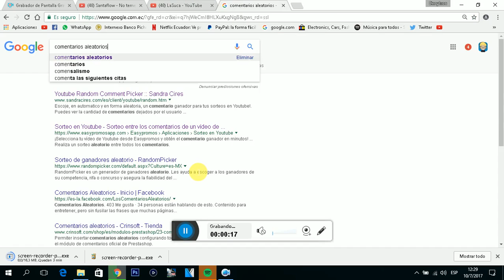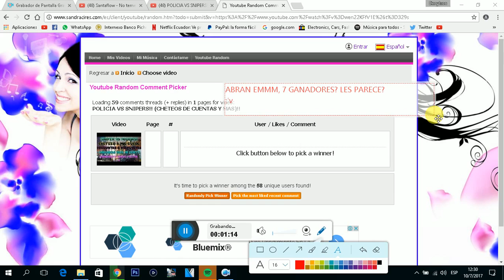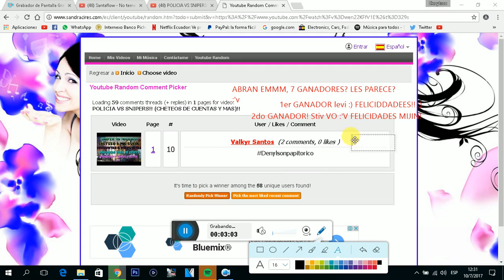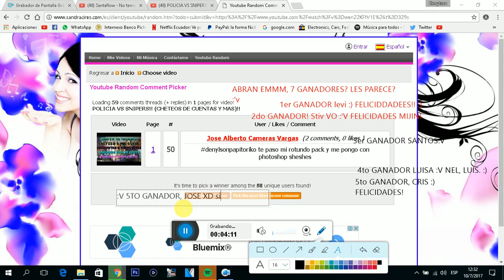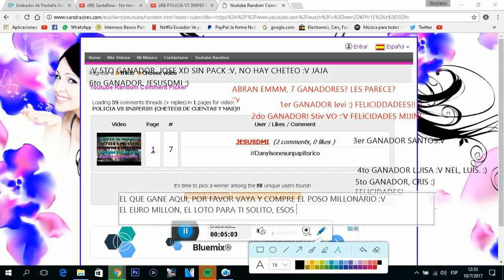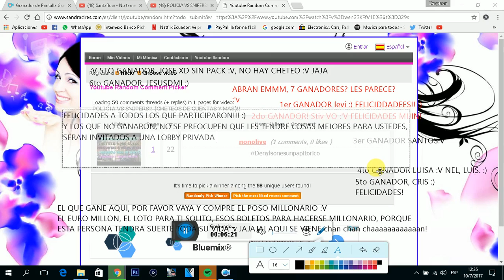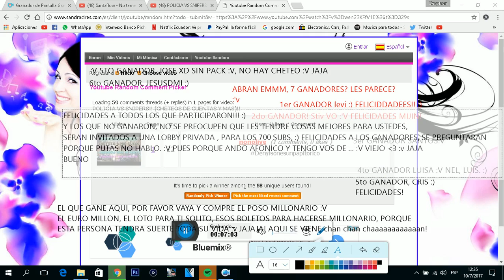RESULTADO DEL SORTEO! :)! FELICIDADES A LOS GANADORES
PARA LOS QUE NO GANARON NO SE PREOCUPEEEEEEEEEEEEN! QUE VENDRAN MAS SORTEOS, MAS LOBBYS Y MAS DINAMICAS, PARA LOS 700 SUBS SE ARA UNA LOBBY PRIVADA! LAS CUALES ESTARAN TODOS MIS SUBS, QUE REALMENTE NECESITEN DINERO Y PUES BUENO! Y ESPEREN EL PROXIMO VIDEO!! :D